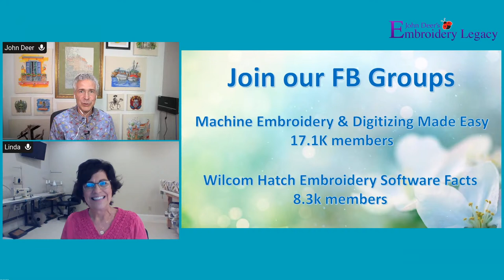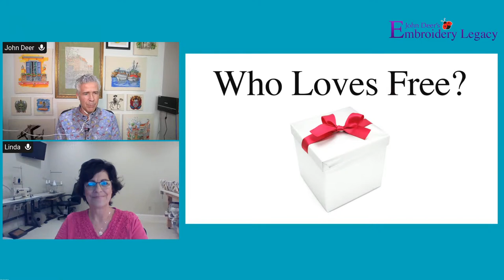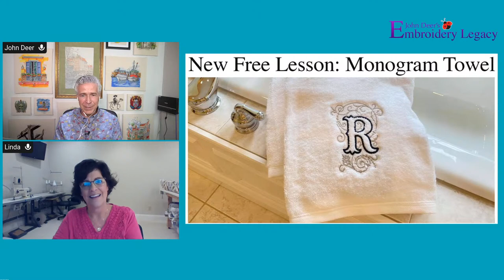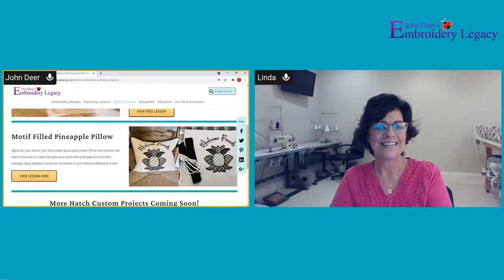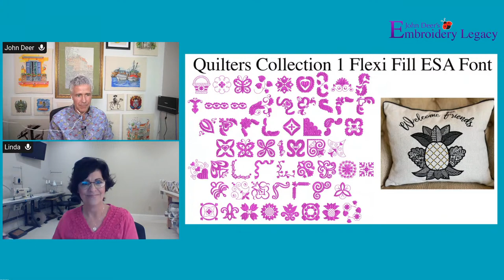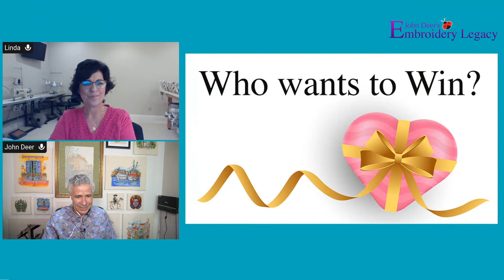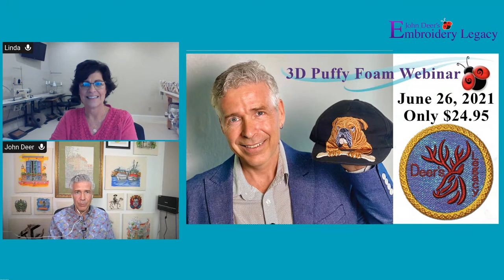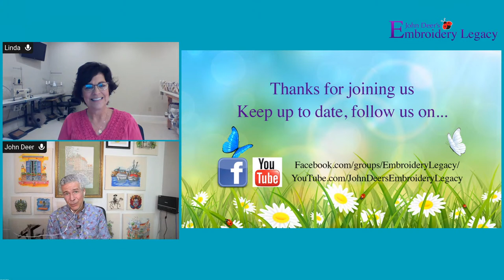Create Custom Monogrammed Towels - Free Lesson & Live Stream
Join us Wednesday, May 26th at 6 pm EDT for a special live stream! 🔴

Get excited and tune in for a sneak peek at our first free Custom Victorian Monogram lesson, where you’ll learn how to create a custom monogrammed terry towel and get to know Linda, your new instructor via a live interview! 🧑‍🎓

We’re happy to announce that this is just the start of a new project series where you’ll be creating custom projects using our custom fonts, in Hatch! Hosted by the incredible Linda Rayburn! Don’t own Hatch? Don’t stress you can download the 30-day trial FREE to follow along! 😊

Ps… We’re thinking of giving away some goodies during the stream... If you think that’s a good idea let us know by commenting “Win” in the comments! We look forward to seeing you during the stream! 🧵